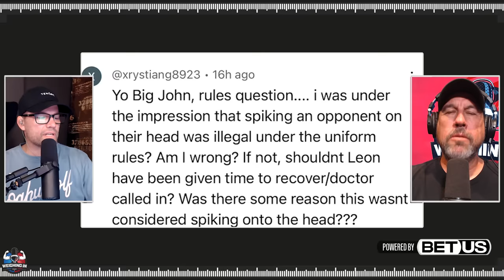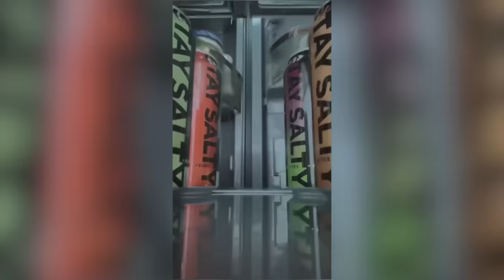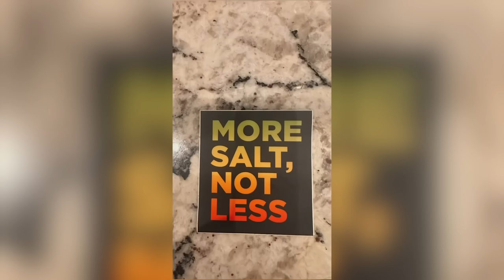Is it ILLEGAL to HEAD SPIKE your opponent? | WEIGHING IN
Big John McCarthy and Josh "The Punk" Thomson answer a fan question regarding the legality in MMA to spike your opponent onto their head.